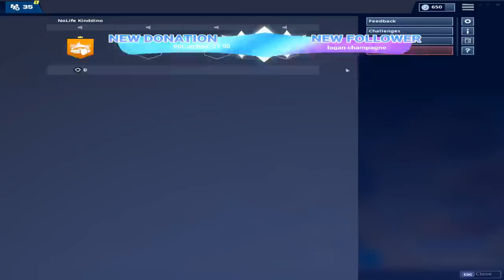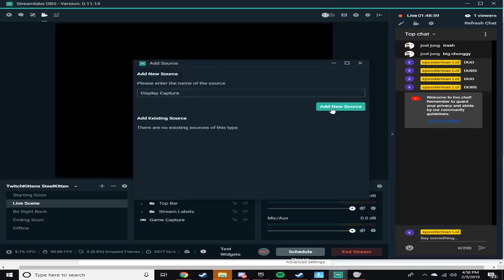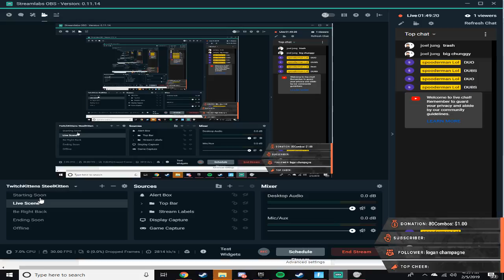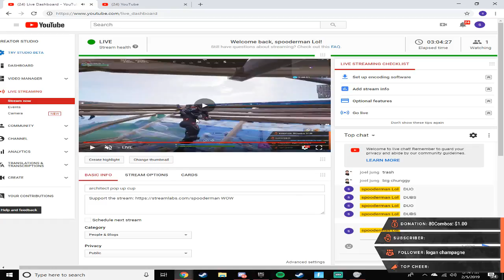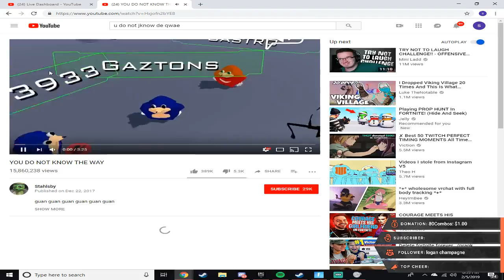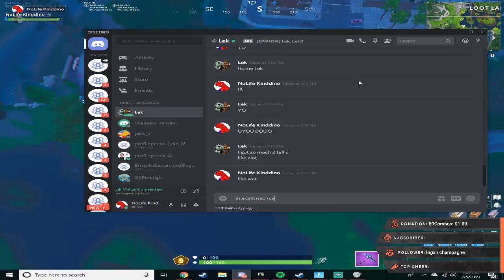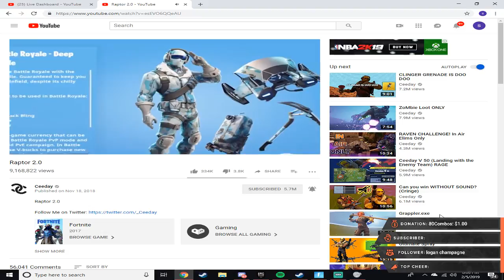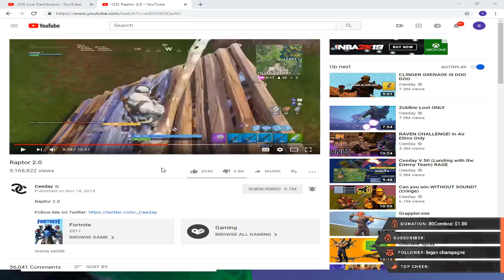architect pop up cup